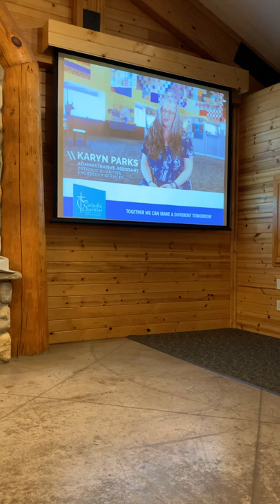Chuck & Pat Good Samaritan Award 2022